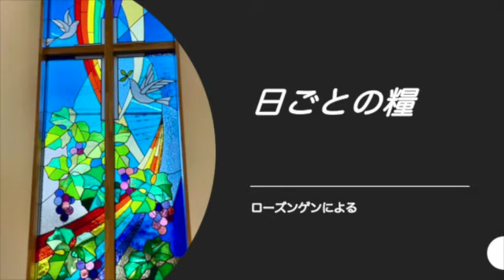【日ごとの糧をご一緒に】2021年11月25日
2021年11月25日

アッシリアはわたしたちの救いではありません。
わたしたちはもはや軍馬に乗りません。
自分の手が造ったものを再びわたしたちの神とは
呼びません。
親を失った者はあなたにこそ憐れみを見いだします。」
（ホセア書14章4節）

従って、あなたがたはもはや、外国人でも
寄留者でもなく、聖なる民に属する者、
神の家族であり、
（エフェソの信徒への手紙2章19節）
私たちは「神の家族」という表現はとても心地よい
響きを持っていると思います。
でも、実際に私たちは「神の家族としての絆意識や
既存意識」を育てているでしょうか。
多くの場合、私たちは神を「困った時に助けてくれる
便利な存在」という意識で関わっていることが多いかも
しれませんが「私たちの天の父」としての尊敬や
その威厳の前に静まる意識を持っているでしょうか。

幼い時から私にとって父は怖い存在でした。
無理矢理なにかをさせることはなかったですが、とても
「友達感覚」で付き合える存在ではありませんでした。
私が牧師になって、ある意味で同業者となり、その働きを
認めてもらった時、私は何か自分が少し成長したように
感じました。相変わらず友達感覚で関われる存在とは
思っていません。
「父なる神」を考える時、家族の要としての父、家族を
保護し、ケアする父というイメージを持ちますが、同時に
そのお方に私のようなものが神の家族の一員として
迎え入れられていることの大きな特権と祝福を感じます。

つまり、神はわたしたちに対する「便利屋」ではないのです。
父であり、完成された保護者、ケアしてくださる存在なのです。
私は弱い、つまづきやすい、愚かな子供でしかありませんが
父なる神の大きな愛のおかげで、前向きに生きることが
可能なのです。